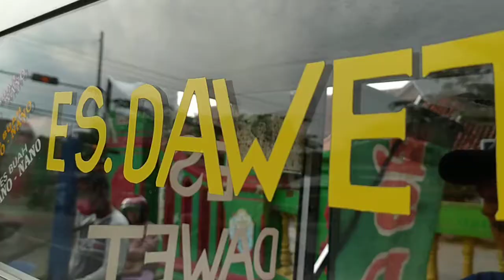Es Dawet Ayu Sambi Manis dan Murah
Saat siang hari sedang melintas di Sambi yang enak adalah minum dawet didepan SDN 1 Sambi